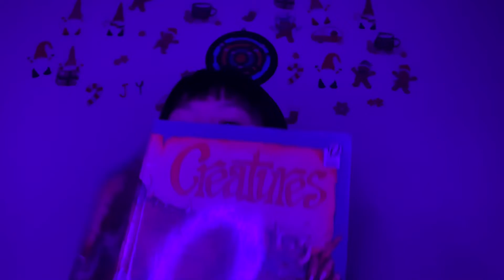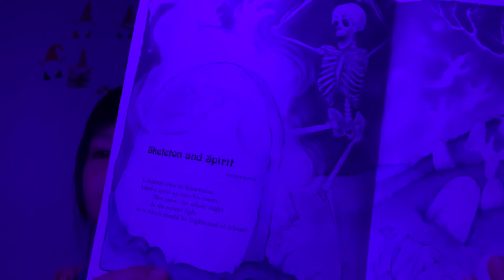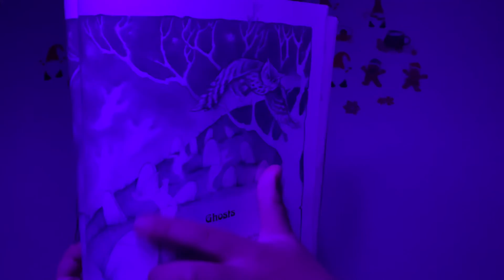Creatures l Skeleton and Spirit l Ghosts